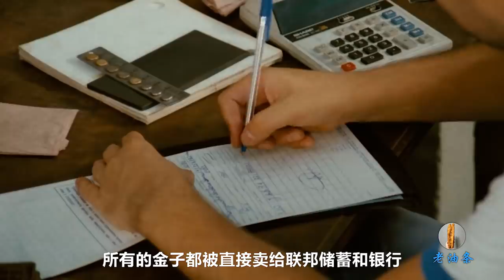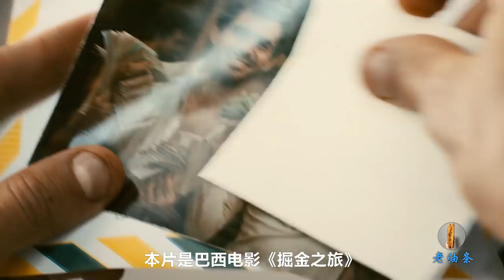巴西最大的金矿，吸引数万人前来淘金，同时也是犯罪天堂！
Movie 老油条看电影 1980年，朱利亚诺和乔奎是好哥们儿。得知了塞拉山上金矿遍地，哥俩便决定离开圣保罗，开始掘金致富之旅。但是，没想到到了塞拉山之后，他俩的命运彻底改变了